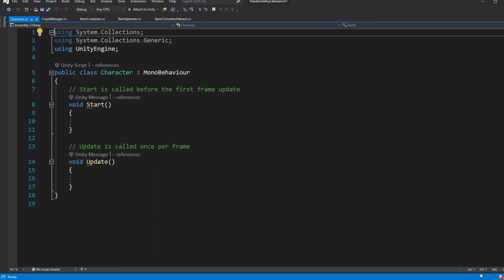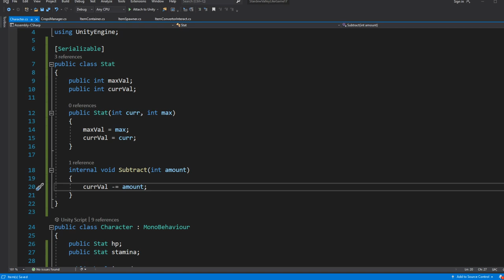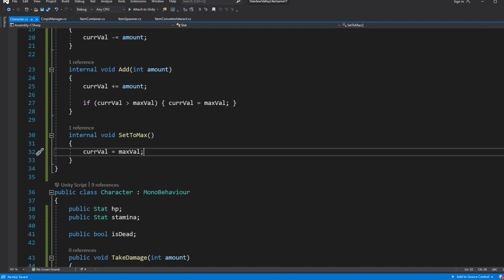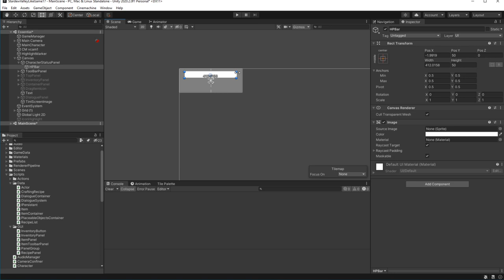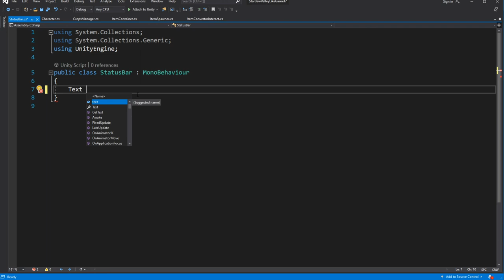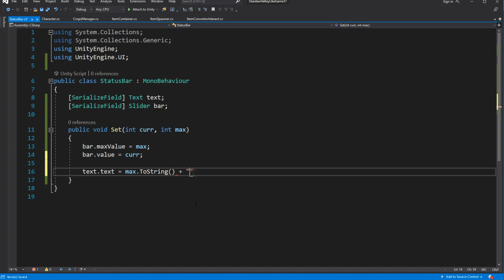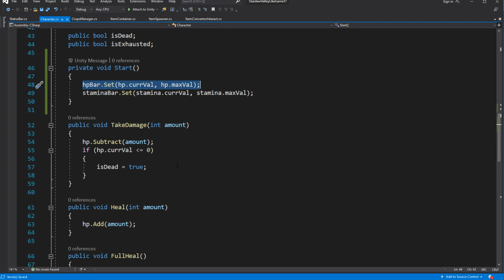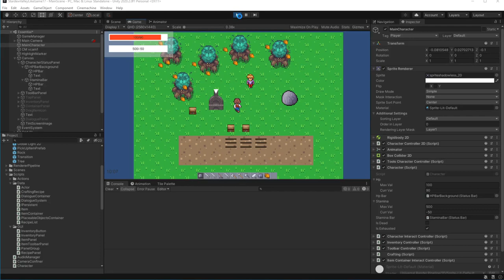Stardew Valley like Game in Unity Episode 30 HP bar and status bar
In this episode we will implement status bar, which will contain the HP bar, and stamina bar for ours character. We will implement hit points and life for the character. We will made life and stamina for the character. And in the future we will use this status bar for the skill system.